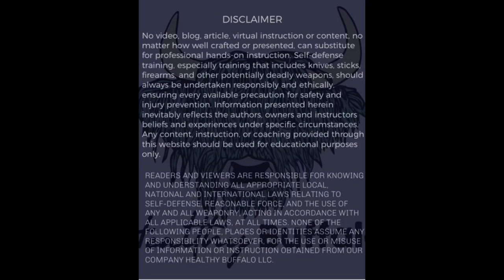Fight Like A Victorian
Once upon a time a large bulk of Chicago politicians decided to put an ordinance in place limiting the use of ladies hairpins. The ordinance in 1910 stated that the hatpins could not be longer than nine inches and must have a cap on the pointed end thus rendering useless the effectiveness of using them as a weapon for self defense. Instead of making the streets safer for the now emerging women in the workforce, they decided to arrest them for fighting back.